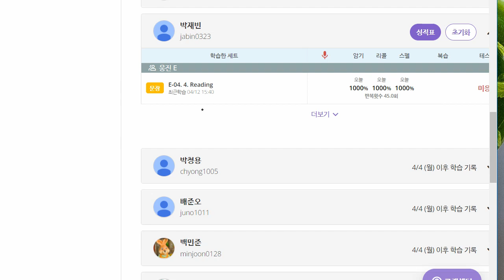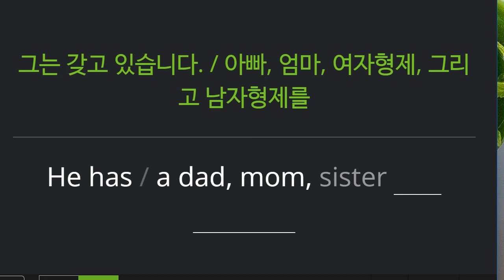박재빈 2022 04 12 기초회화 통문장 성취도 80